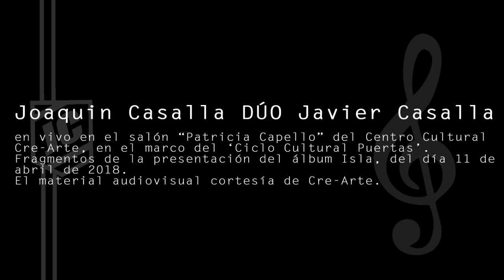Joaquin Casalla DÚO Javier Casalla || Presentación "Isla", Centro Cultural Cre-Arte || 11/04/2018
Fragmentos de lo que fue el concierto presentación del álbum 'Isla', efectuado el 11 de abril del 2018, en el salón "Patricia Capello" del Centro Cultural Cre-Arte (San Carlos de Bariloche), en el marco del ciclo artístico "Puertas" que organiza dicha institución.

El dúo:
•Joaquin Casalla (batería)
•Javier Casalla (violín, guitarra)

Lista de canciones:

0:17 Con Un Poco De Swing
3:11 Isla
7:00 Esperándote
13:05 Cerebro Científico
18:20 Subnautiko
25:08 Improvisación
30:35 Marginado
34:56 Vértigo

El material audiovisual cortesía de Cre-Arte.